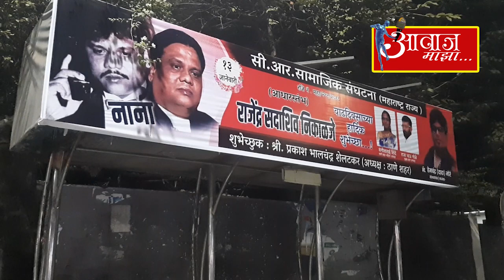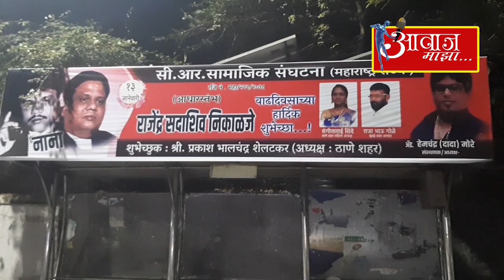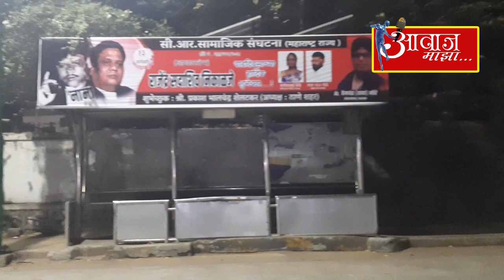ठाण्यात छोटा राजनच्या वाढदिवसा निमित्त बँनरबाजी